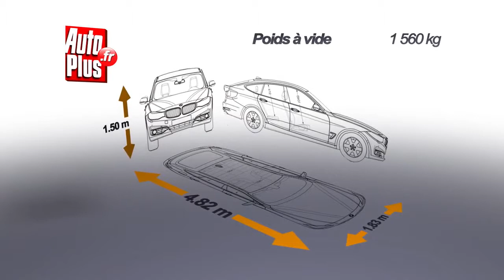BMW Série 3 GT 18d Modern 2013 Deutch 720p